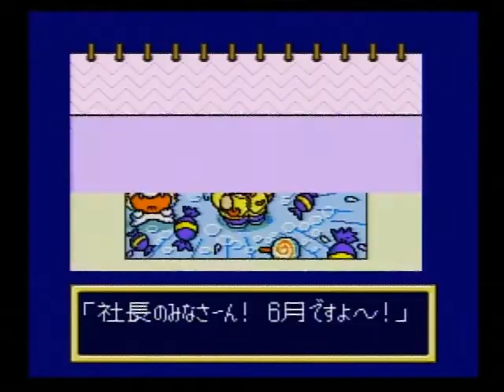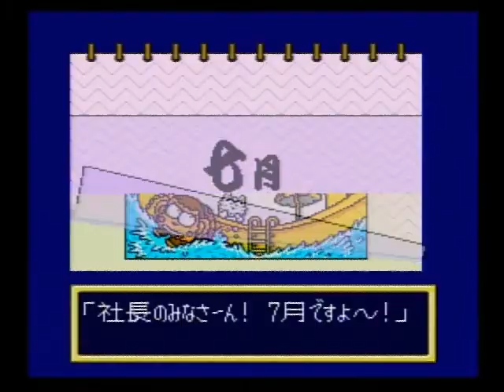スーパー桃太郎電鉄Ⅱ SFC 055